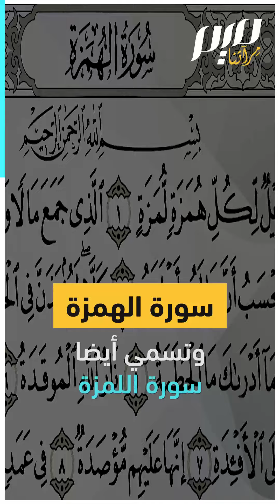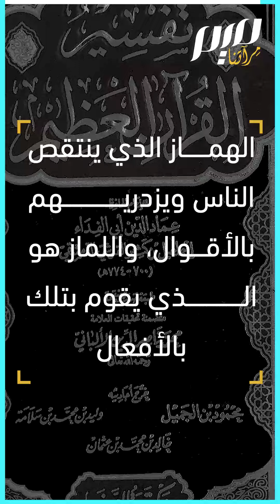ما الفرق بين الهمزة واللمزة؟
قال الله تعالى في محكم التنزيل: (وَيْلٌ لِّكُلِّ هُمَزَةٍ لُّمَزَةٍ) فما الفرق بين الهمزة واللمزة؟